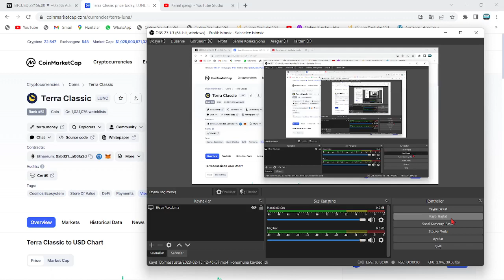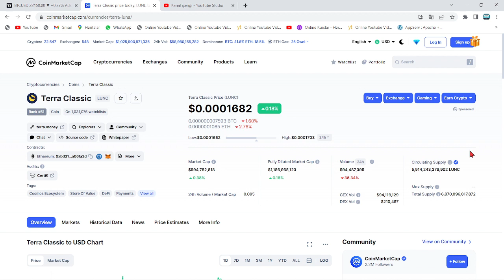PROJE GELİŞTİRİCİSİ:"LUNC COİN, YILIN BU TARİHİNDE 100X YAPMIŞ OLACAK!"🚀"0.02$, 2 CENT GELİYOR...!"🔥